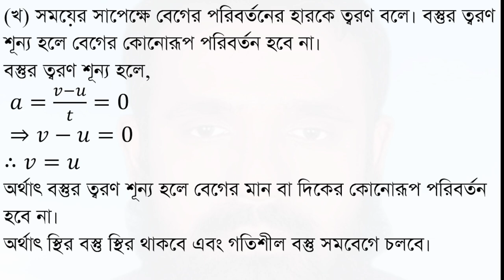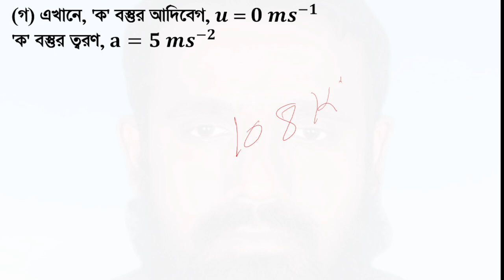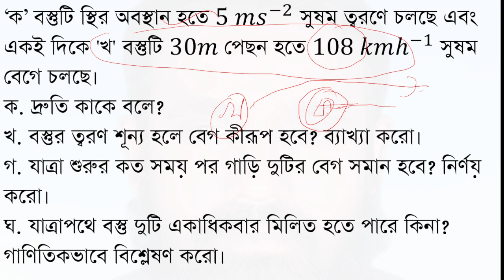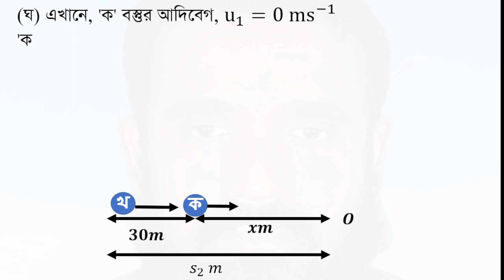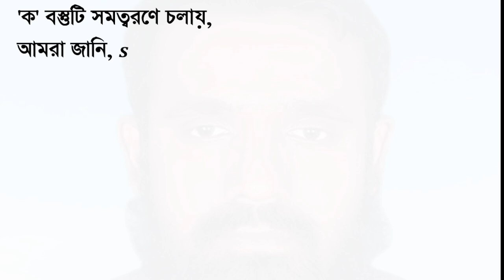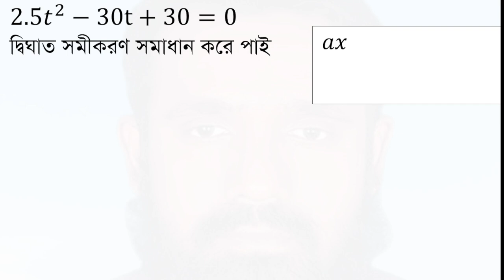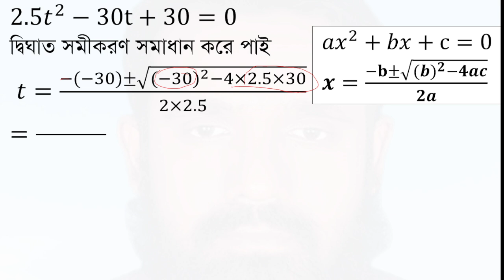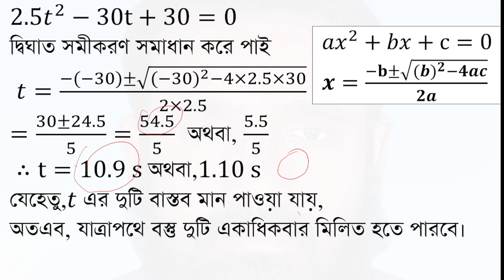SSC Physics: Understanding Uniform Motion and Acceleration - Dinajpur Board 2021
Description:
In this video, we explore the concepts of uniform motion and acceleration as presented in the Dinajpur Board’s 2021 SSC Physics question. Aimed at Class 9 and 10 students, this tutorial offers a detailed breakdown and solution to help you grasp these key physics concepts. Boost your exam preparation with our expert guidance.